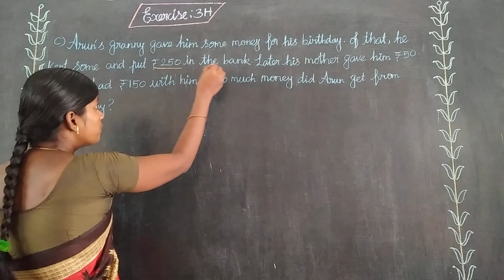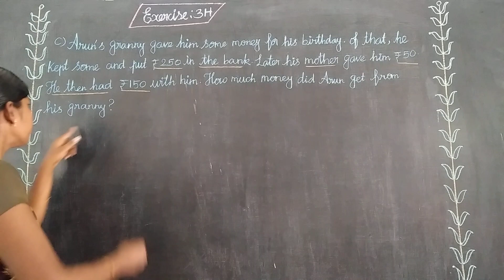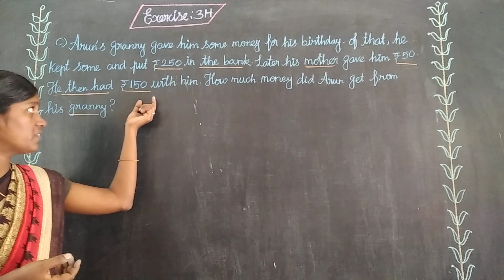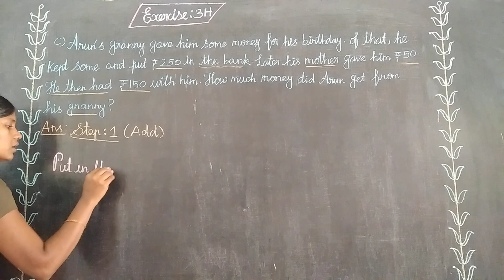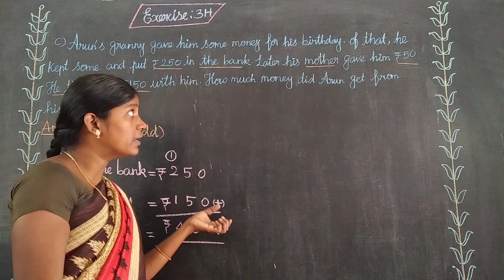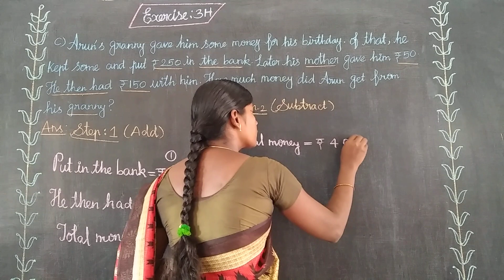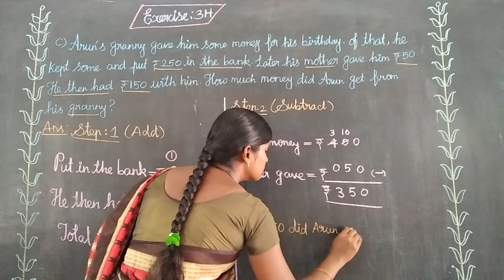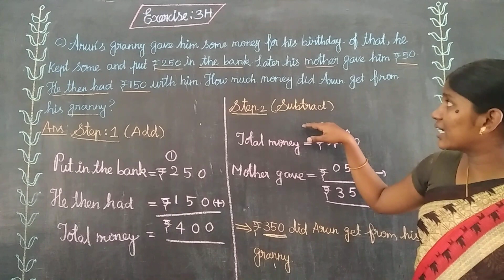EX 3H ( c ) Oxford Class 4 Mathematics